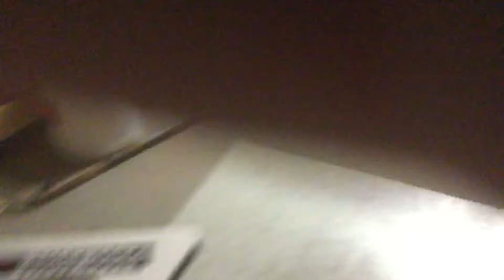Football vs hockey wait for the end